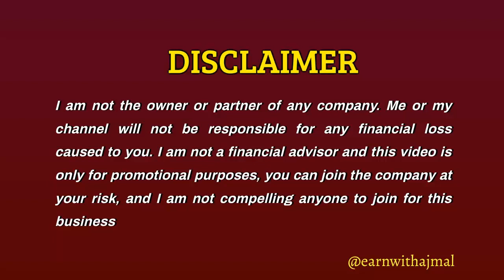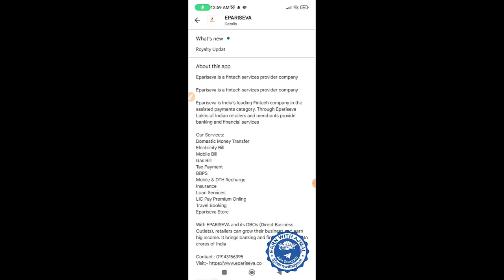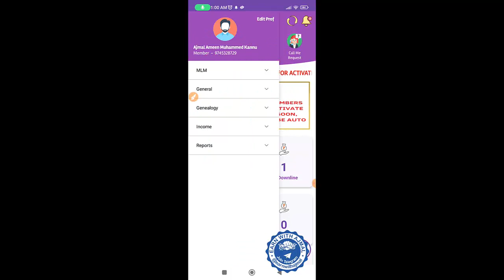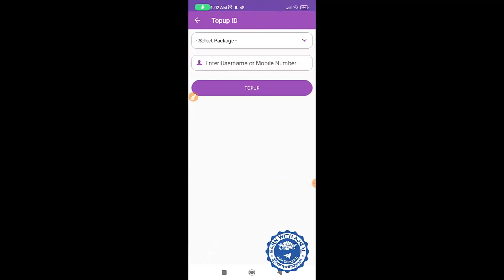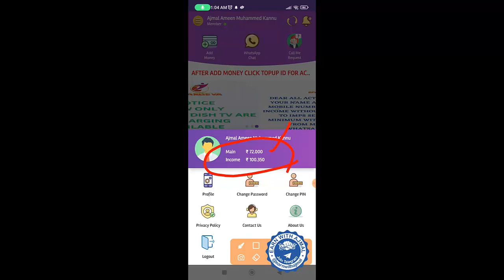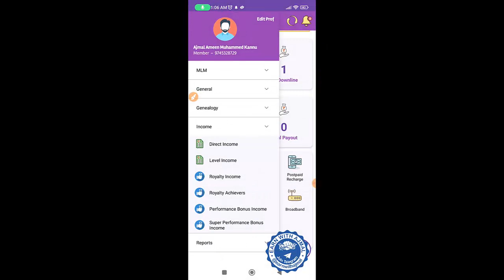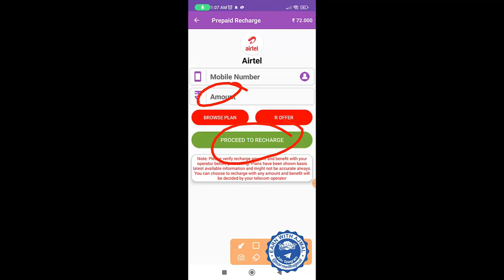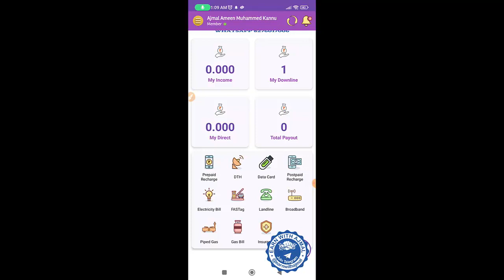💥How to Register & Activate ePariSeva App || Get 2.5% CashBack for all Recharge || Earn With Ajmal💥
*xxxxxxxxxxxxxxxxxxx*

xxxxxxxxxxxxxxxxxxxxxxxxxxxxxxxxxxxxx
⭐️Some Trusted Indian Exchange Link⭐️
xxxxxxxxxxxxxxxxxxxxxxxxxxxxxxxxxxxxx

⭐️Some Trusted Gulf Exchange Link⭐️

xxxxxxxxxxxxxxxxxxxxxxxxxxxxxxxxxx

1⃣ Before Invest any Site From My Channel Come and ask me in Telegram the site is Paying or Not.

2⃣ Any Site in Online Try to Invest with Minimum Amount once you satisfied Invest more.

3⃣ In online Each and Every site have 100% Risk, So if you ready to take risk you can Invest in online otherwise Don't Invest Money in Online.

4⃣ I can't work offline, So I Invest online and earn Money at my own Risk.

5⃣ Don't ask any Warranty or Guaranty for your Investment to me.

6⃣ I am not responsible for any money you lose in online

7⃣ So think Multiple times before Invest in online.

x_______________________x